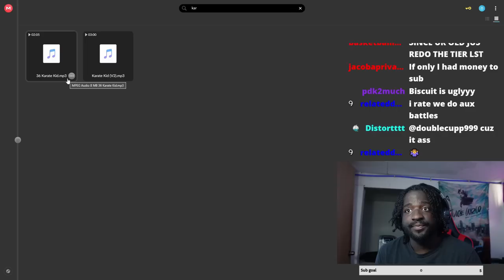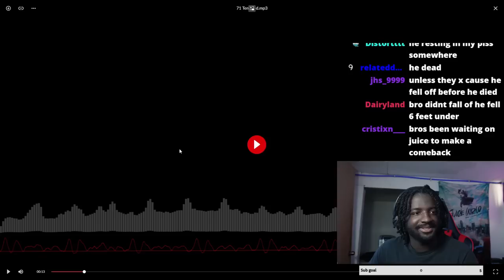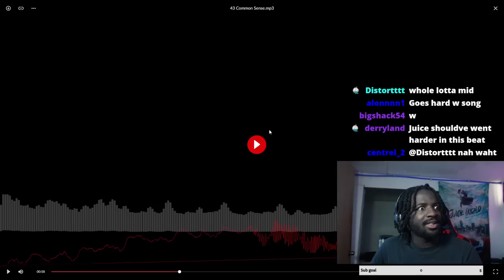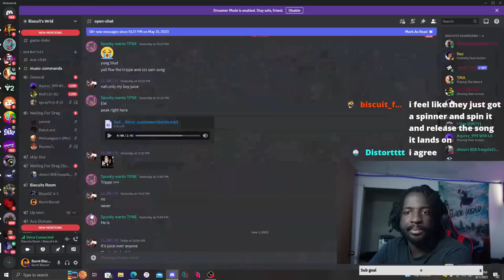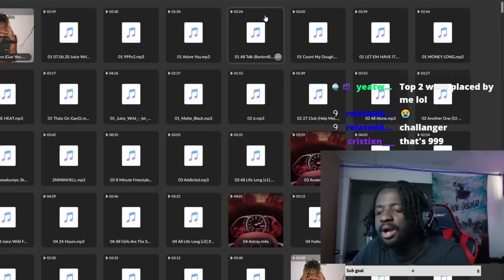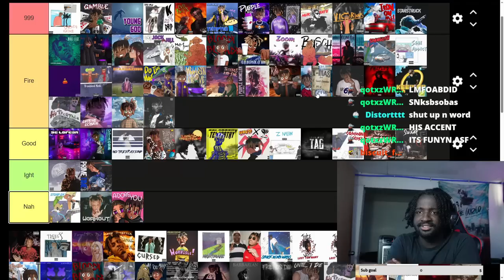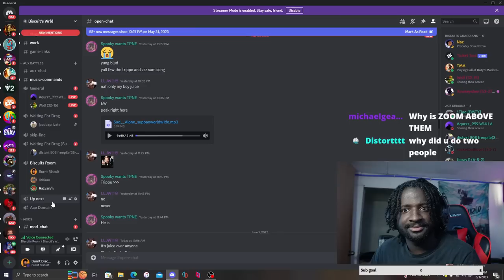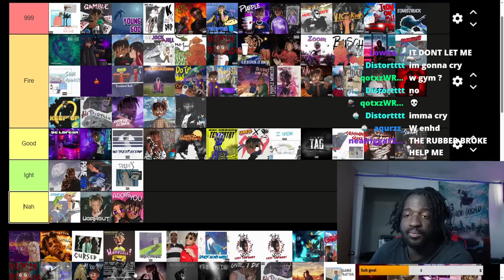My Viewers Unreleased Juice Wrld Teir List Gets Worse Every Video.... (Part 4)